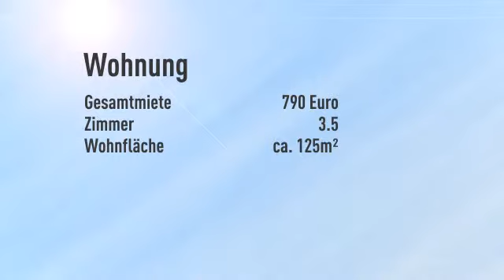DIE und sonst keine... Schön - modern - geräumig.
Hochparterre
Zimmer: 3,50

Oliver Matthes

Friedrich-Ebert-Str.
34119 Kassel /West
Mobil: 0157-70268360